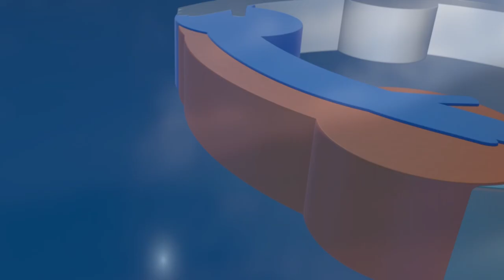Top 5 Bàn thắng đẹp vòng 2 VSC-S3 khu vực miền Bắc